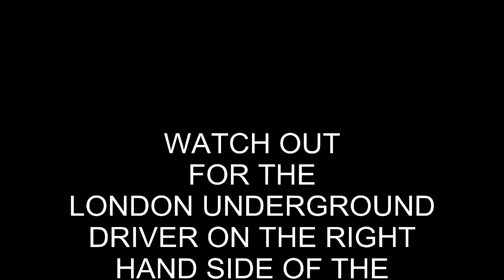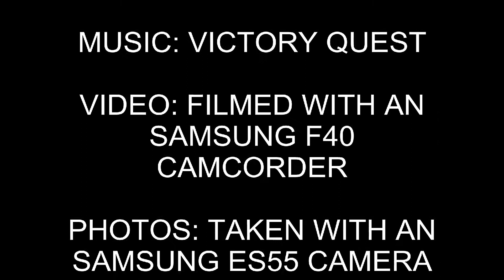C2C Class 357, 357222 & 357224 2D34 Arriving Into Barking (11th March 2011)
Some C2C Class 357's 357222 and 357224 Arriving into Barking Railway Station with the 11635 to Stanford-Le-Hope Via Tilbury

Also on the right hand side, watch the London Underground Driver with an long stick while waiting for his Train to leave